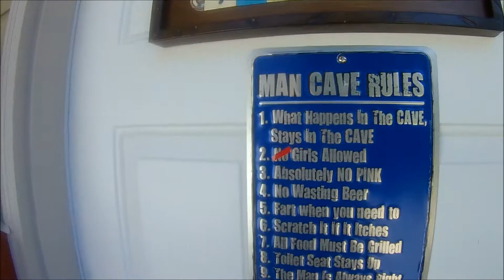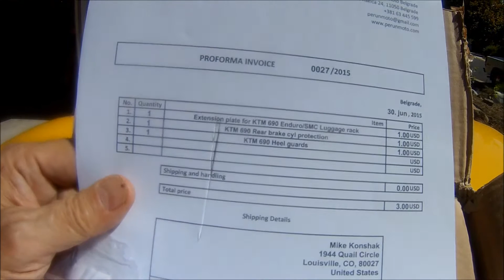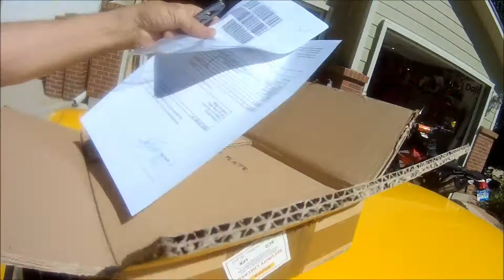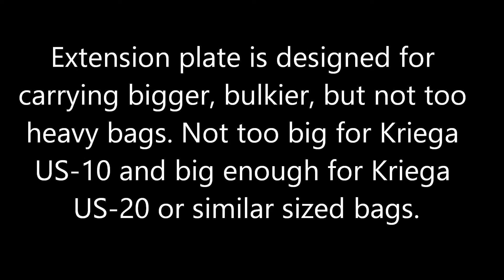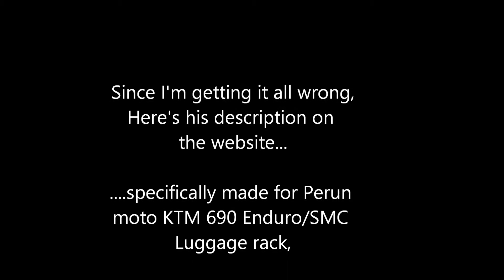KTM 690R Enduro ABS, Rack Extension Plate, PerunMoto.com Part1of3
Part 1 of 3. I bought a PerunMoto rear luggage rack for my 2015 KTM 690R Enduro ABS, because it looked sturdy, had nice styling, and was not in the way when I swung my leg over the back. Nikola Maletić suggested I review a few more of his creations, so I have three videos for you to watch. Part 1 is his rack extension that fits on the rear rack I already purchased. Part 2 is his aluminum heel guards that include tie points for soft luggage retention. Part 3 adds some protection to the rear bake master cylinder with an aluminum bracket, the one thing I didn't cover when I modified my skid plate. I think you'll want to consider these new farkles for your 690R or SMC.

On a day trip I would use the base rack by itself, but if you are going on an extended ride where you are carrying waterproof bags and camping gear, you'll want the extra surface are this plate provides. It also allows you to use the Rotopax fuel container system if you need to carry extra gas.